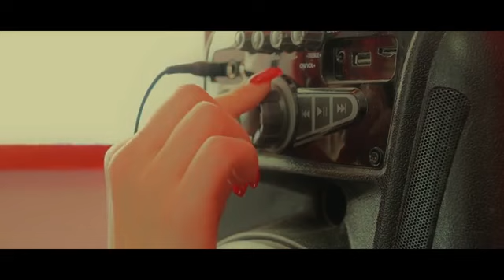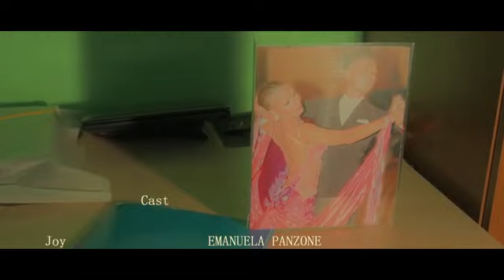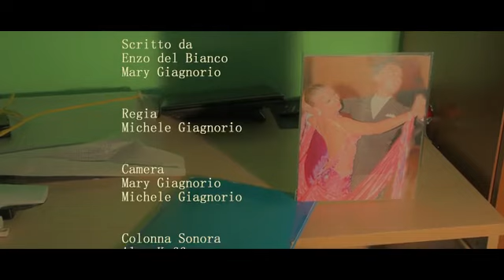JOY'S DREAM (2020)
JOY'S DREAM official # trailer 2020
Il sogno di Joy

[produzione indipendente]

Written, and Produced by: Enzo del Bianco
Director by: Michele Giagnorio

Cast
Emanuela Panzone
Enzo del Bianco
Michele Giagnorio

Anteprima cortometraggio